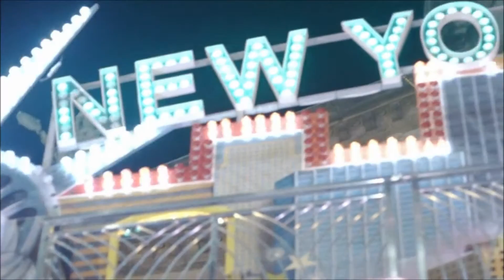Herman Brood ft Dano & The Prophet - I Love my monkey (1998)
It may seem strange
Somehow, i don't wanne change
A wild child on my back
I want my best friend
Strangling my neck

I love my monkey
Like i love myself